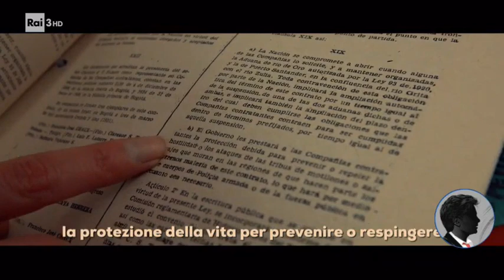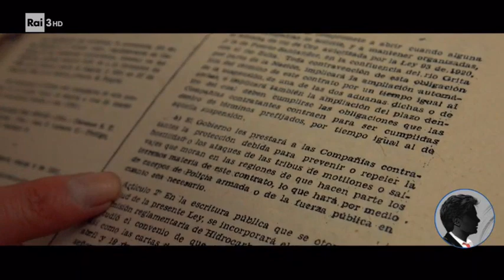Narcos Colombia - La Giga Factory della Coca